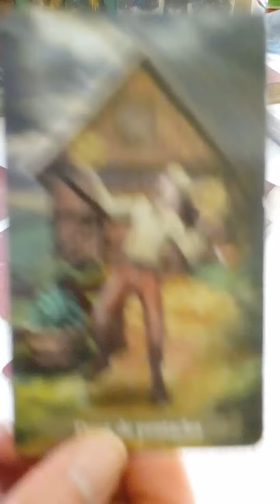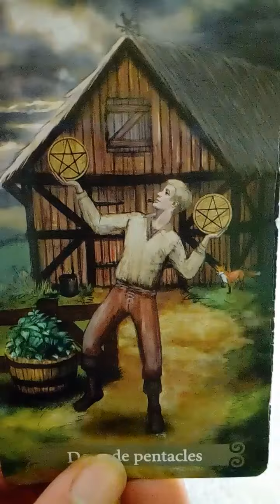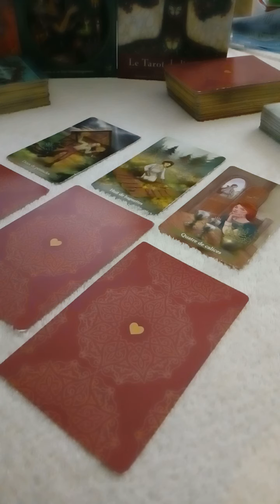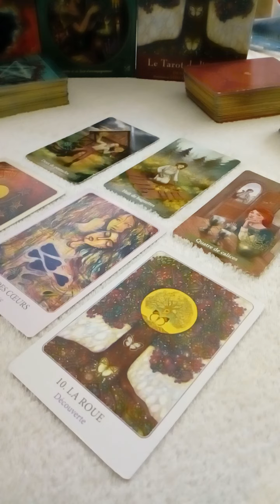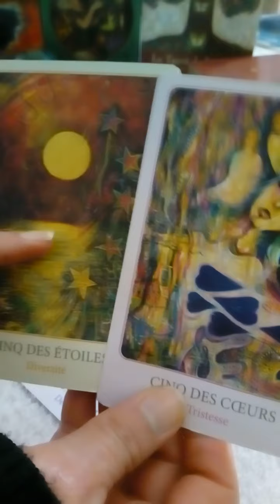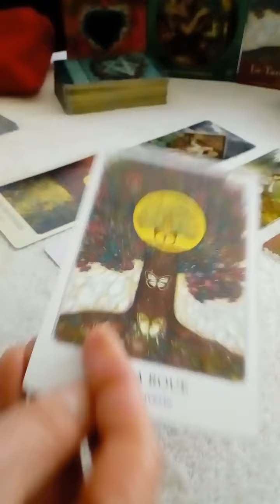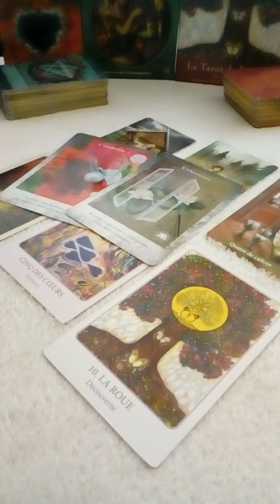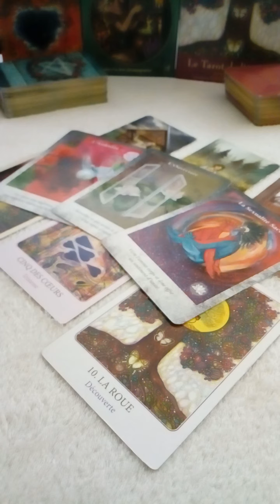Energies Vendredi 15 Mai 2020